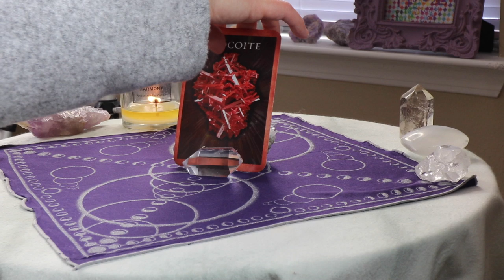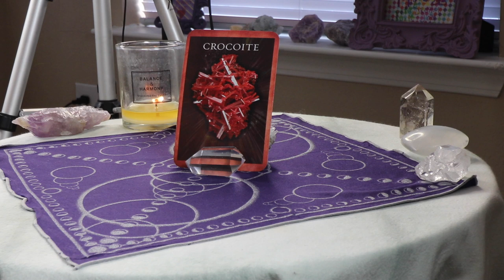February 18, 2019 Angelic Daily Card Reading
We are all about a well-rounded approach to self care. This is merely the spiritual part. Never feel ashamed to get treatment for suspected mental disorders. As always, consult with your doctor.

Angel Souls
Michelle Patterson